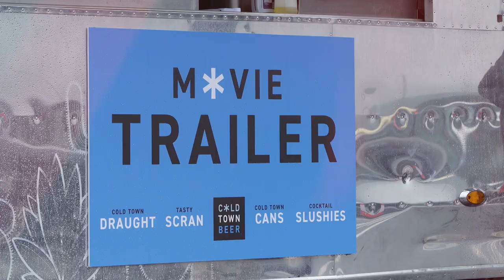Edinburgh's Drive In Movies | Promo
Fasten your seatbelts – it’s time for Drive In Movies! With a bumper selection of films to choose from, we hope you are ready for a wild ride. Tickets are ON SALE NOW for our Halloween Special and November events, scroll down to see the line up and book tickets!